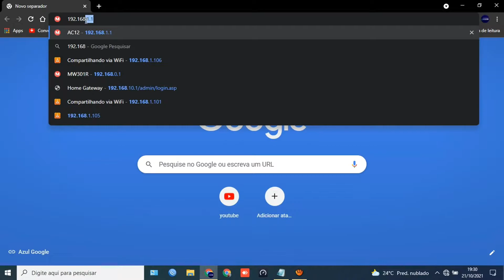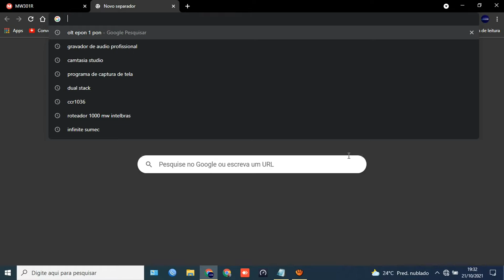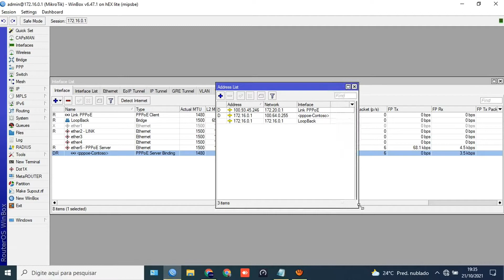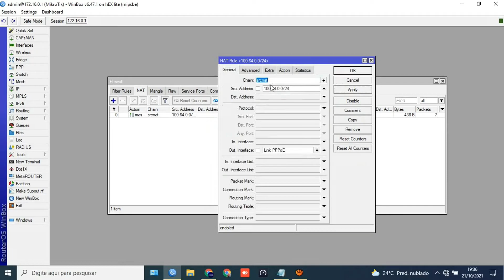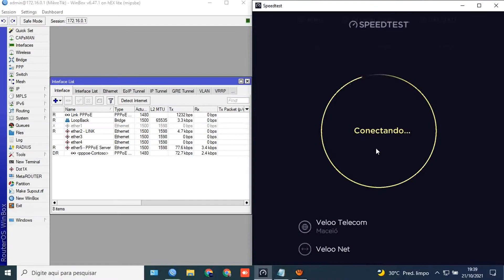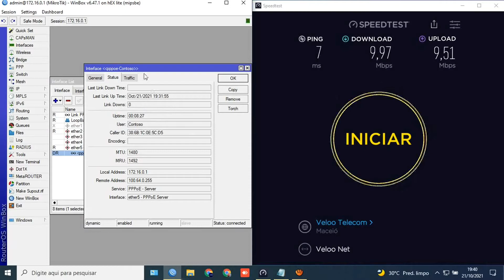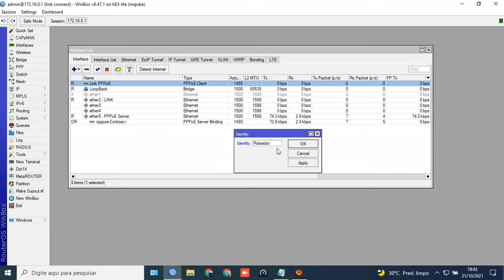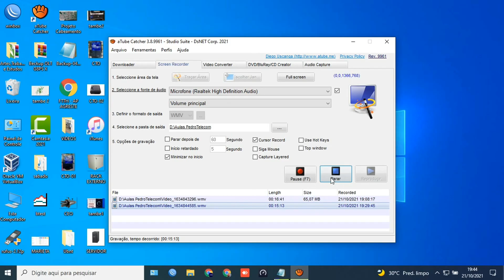(Aula 5/5) PPPoE Server testes…